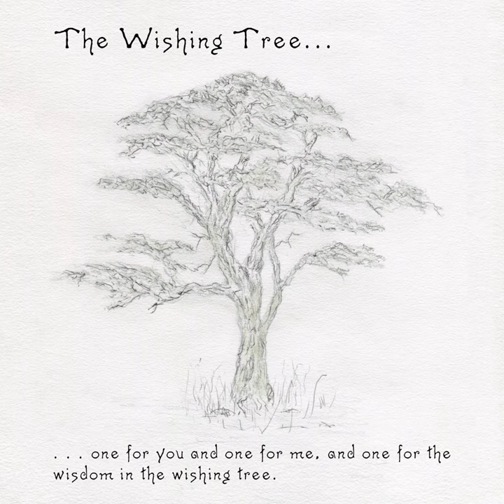Sign Of The Times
Sign Of The Times · Gavin Sutherland

The Wishing Tree

Main  Artist: Gavin Sutherland